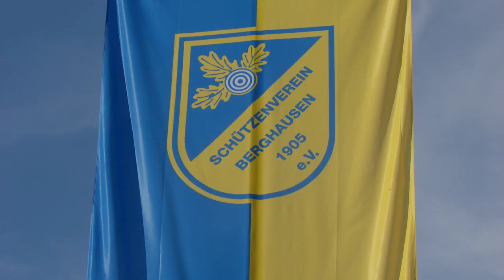Cold Water Challenge SV Berghausen